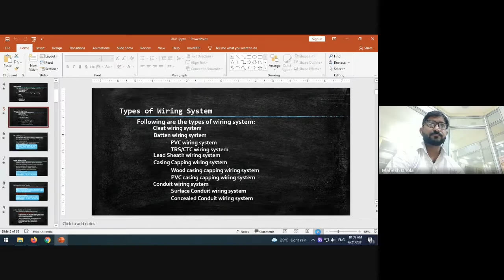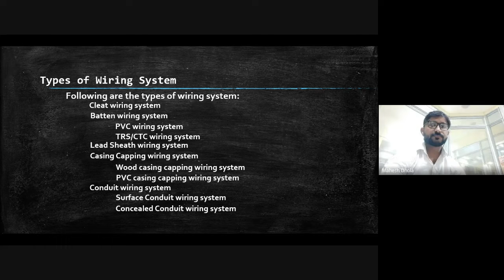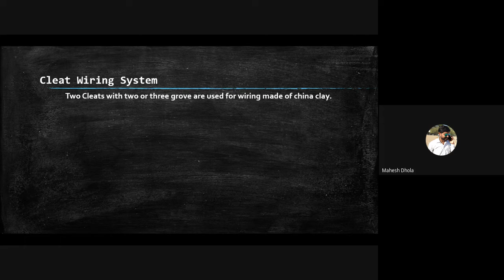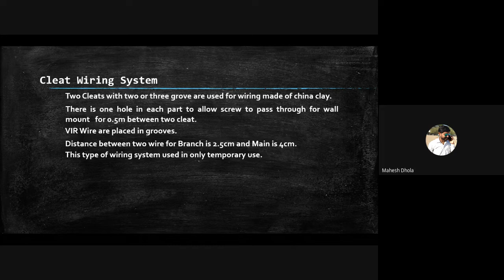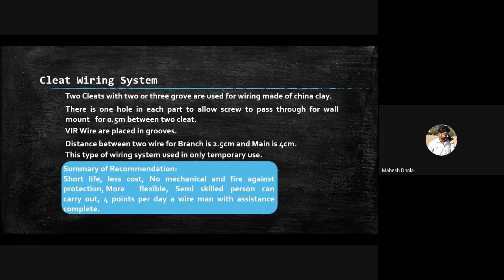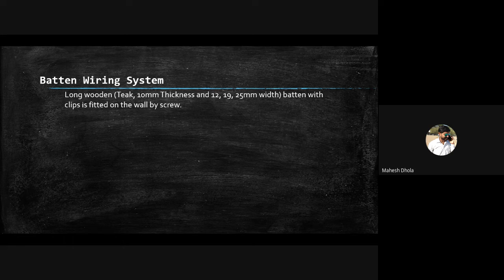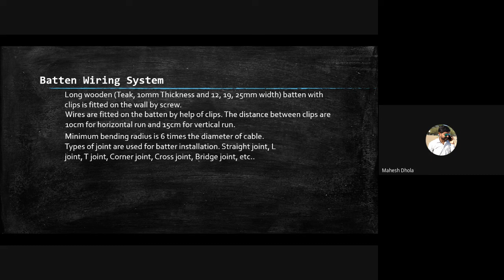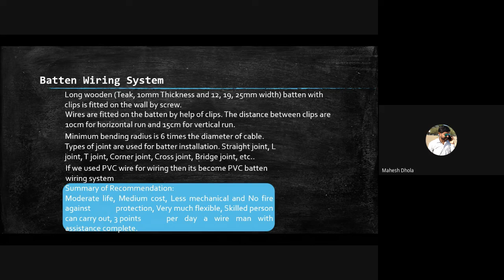Lecture 3 Cleat wiring system and Batten wiring system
1. Cleat wiring system
2. Batten wiring system
   PVC wiring system
   TRS/CTS wiring system
   Lead sheath wiring system